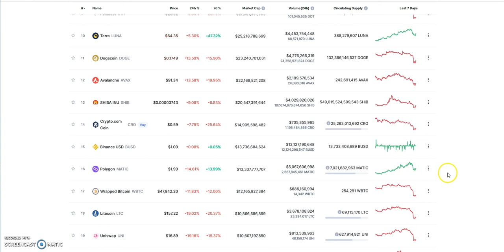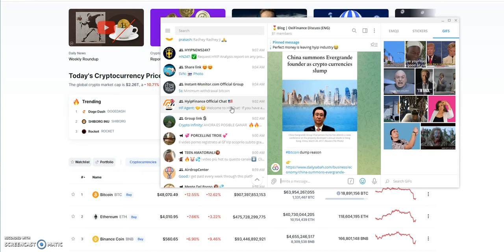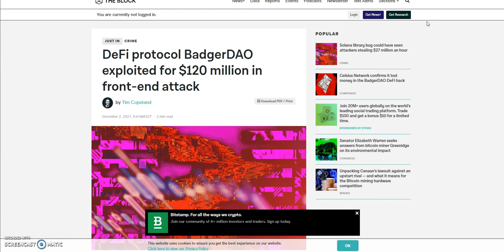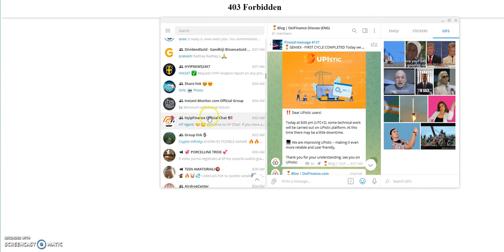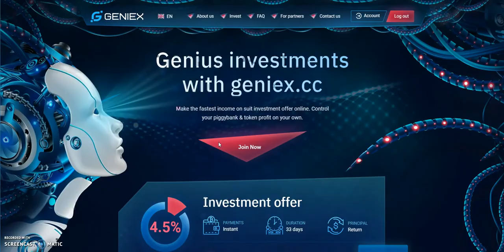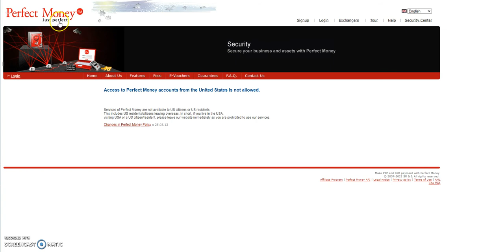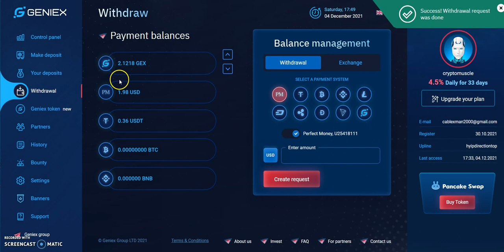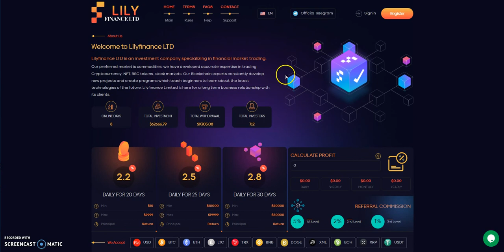Why Crypto is Down? Rugpulls from BadgerDAO, etc -Exits of Upistic, Zetbull, MoneyTree and HYIP Wins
Episode 2236

Matrix Platforms

Mid-level Platforms

Others

10% in and 10% out - Make ETH Dividends and more